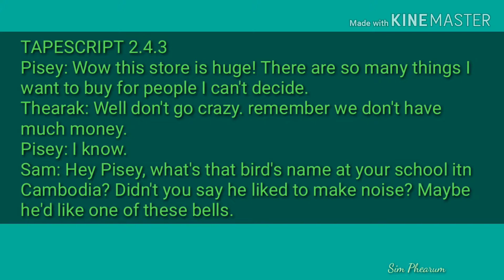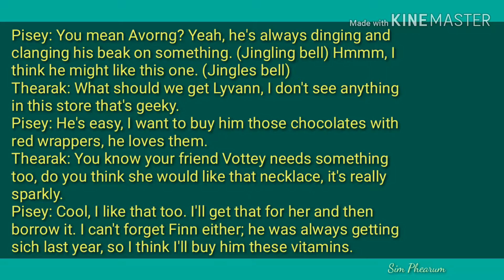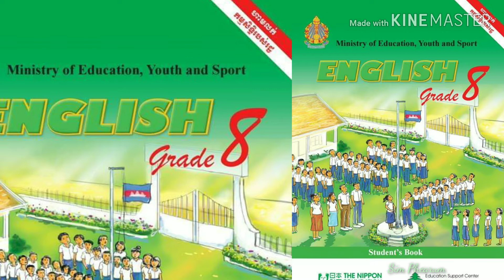Tapescript 2.4.3 English Grade 8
Audio English Grade 8 with Subtitles Tapescript 2.4.3.